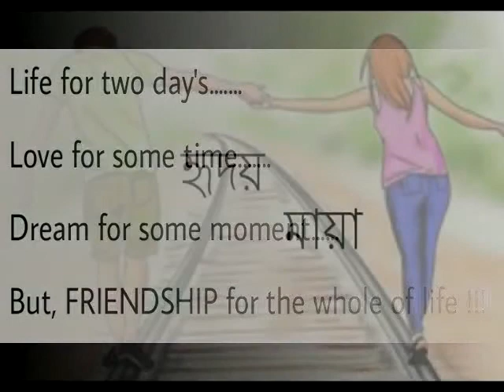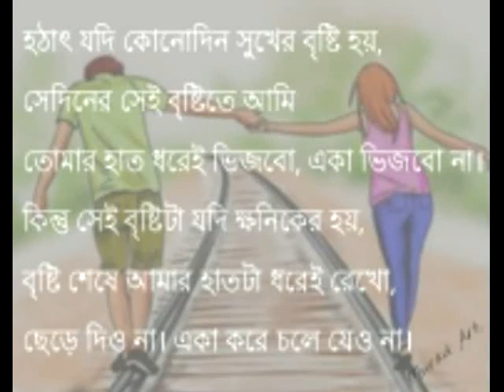Mon A Somoy shudhu tomay niye harate je chat